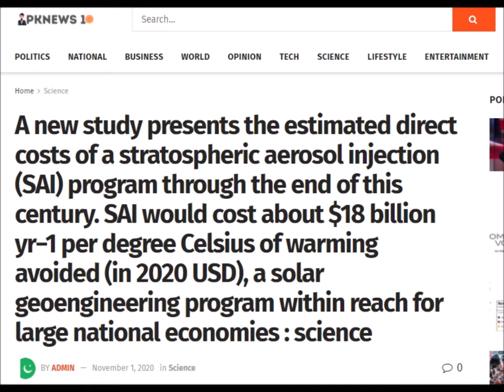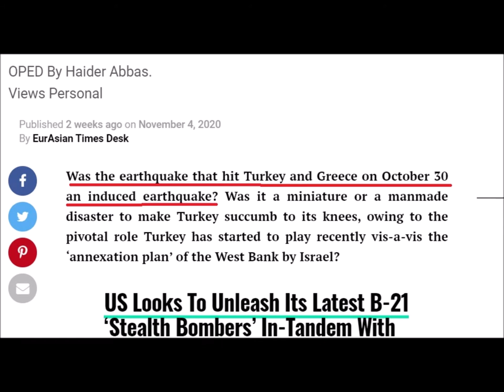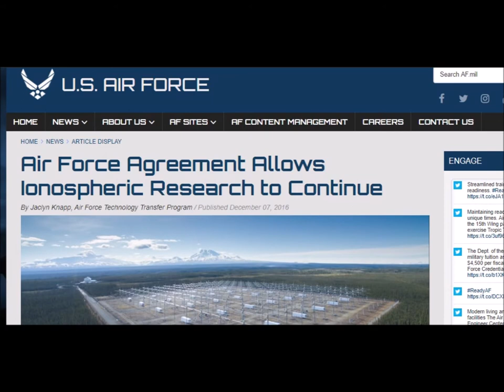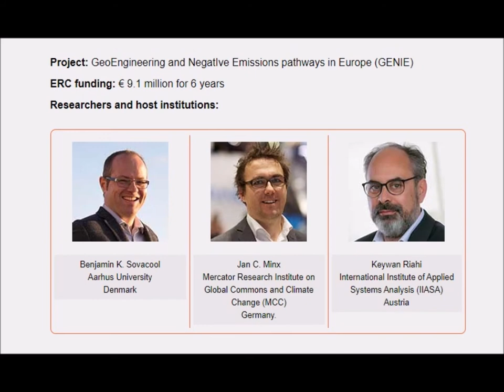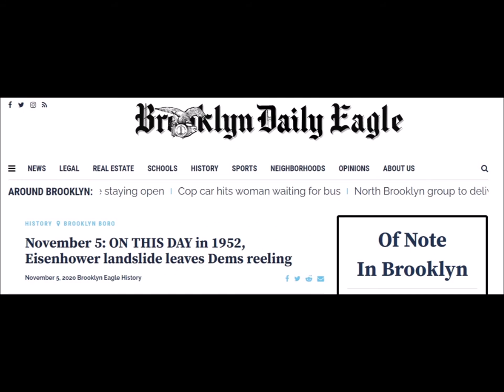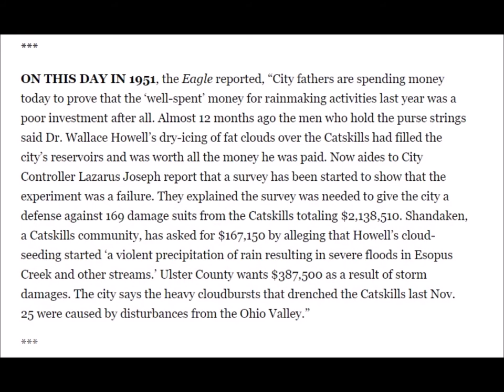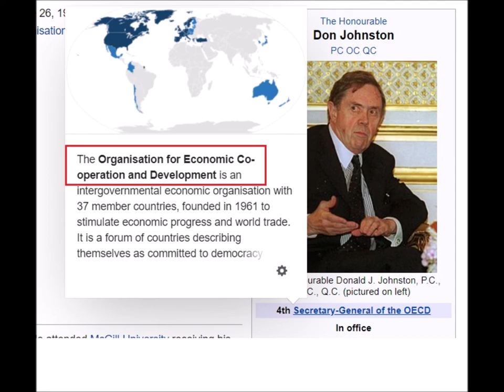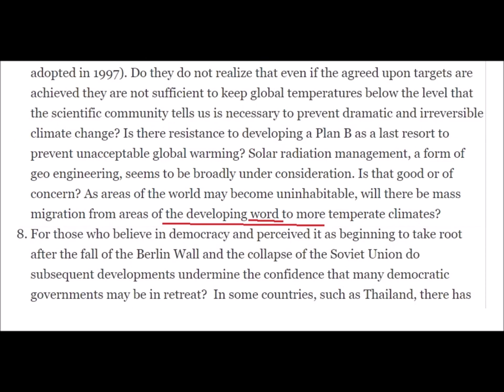International Weather Wars - 21 November 2020 - HAARP - SRM - Geo Engineering & More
W.M.D. Report : Featuring :

Geo Engineering - Estimated cost of a stratospheric aerosol injection (SAI) to end 21st C.

Indonesia - Weather Modification by Cloud Seeding

HAARP - Gakona, Alaska, USA

Solar Radiation Management (SRM) - GENIE Project

1951 - USA - Weather Modification by Cloud Seeding

India - Artificial Rain by Cloud Seeding

Solar Radiation Management (SRM)

YOUR GOVERNMENT IS NOT TELLING YOU EVERYTHING :
PLEASE RESEARCH AND MAKE YOURSELF AWARE OF:

Search U.S. Patent site with number :
www. patft.uspto.gov/netahtml/PTO/srchnum.htm
2550324 - April 24, 1951 - Process For Controlling Weather
3518670 June 30, 1970 - Artificial Ion Cloud
3813875 - June 4, 1974 - Rocket Having Barium Release System to Create Ion Clouds In The Upper Atmopsphere
4042196 - August 16, 1977 - Method and apparatus for triggering a
4653690 - March 31, 1987 - Method of producing cumulus clouds
5628455 - May 13,1997 - Method and apparatus for modification of supercooled fog
5984239 - November 16, 1999 - Weather modification by artificial satellite
6056203 - May 2, 2000 - Method and apparatus for modifying supercooled clouds
6315213 - November 13, 2001 - Method of modifying weather
Original Eastlund HAARP Patent 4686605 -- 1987
5159703 -Silent subliminal presentation system